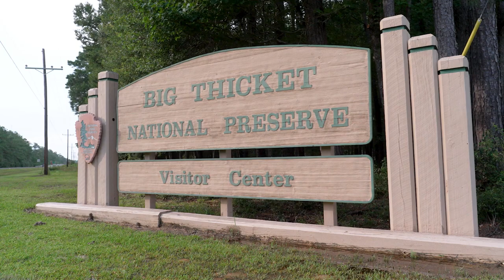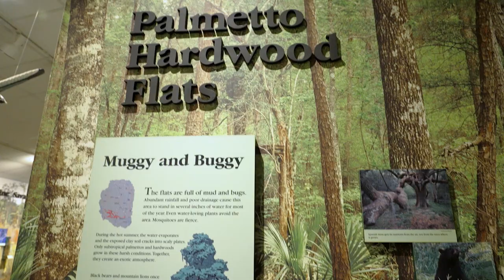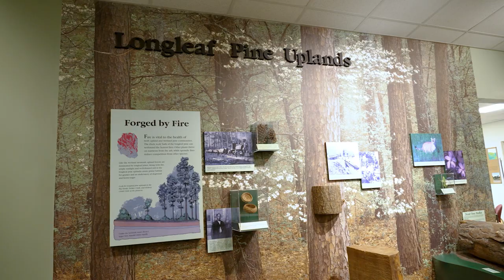Big Thicket National Preserve - Carnivorous Plants and Much More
We visit America's first National Preserve, the Big Thicket National Preserve in South East Texas. It's one of the most diverse national parks in the US with 9 different ecosystems in one park. Oh and did I mention it's home to meat eating plants? Now that's my kind of plant!